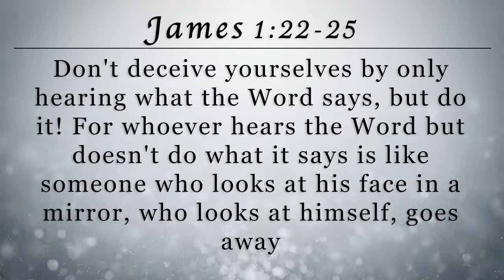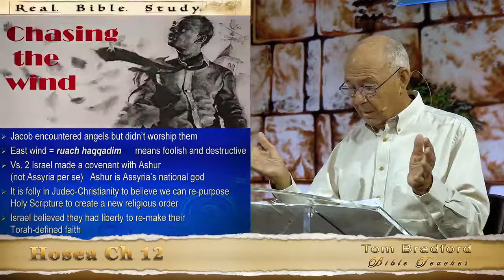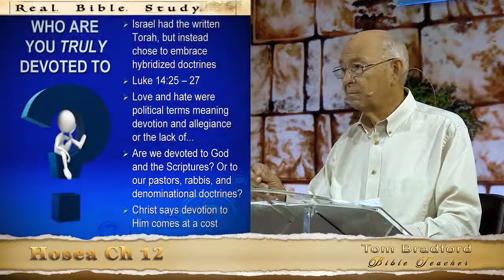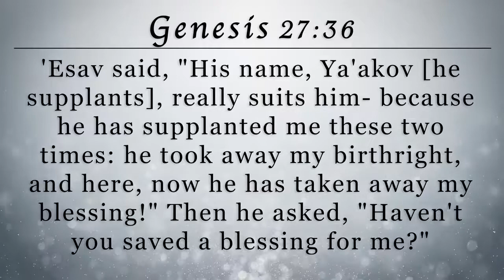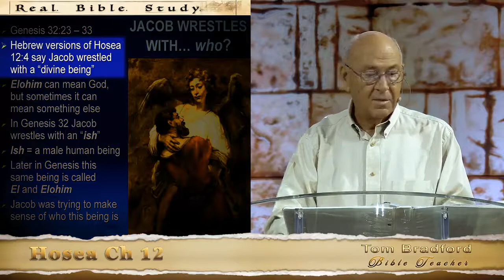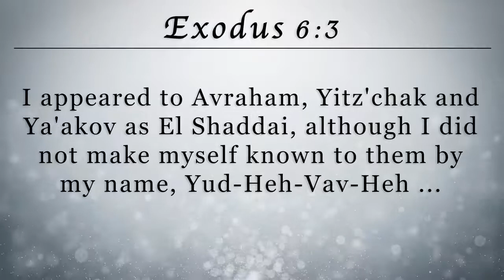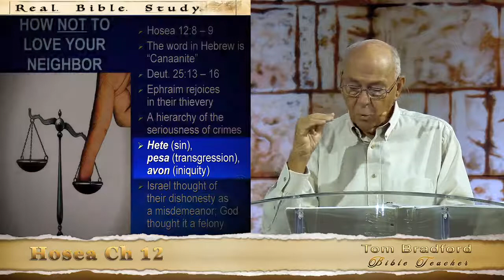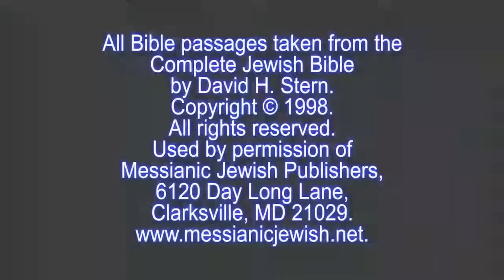BoH21 Tom Bradford's Torah Class - Hosea Chapter 12 cont.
In the 2nd half of verse 2 nearly every English Bible translation says that Israel made a covenant with Assyria, but such translations miss the point. The word used doesn’t translate to Assyria, but rather to Ashur. Ashur is the national god of Assyria. So, the idea is that in YHWH’s eyes Israel committed treason against Him and against the covenant that He had made with Israel, in favor of making a new covenant with a pagan god named Ashur. Even though Israel would have argued otherwise, the Lord saw Israel as having abandoned Him and the Covenant of Moses and instead turning to Baal, making a covenant of protection with him. This highlights the utter folly of any denomination within Judeo-Christianity believing they can rewrite or re-purpose Holy Scripture in order to create a new religious order that serves their particular mindset or agenda, and then fully expecting that YHWH not only accepts it but applauds them for it. Ephraim/Israel (as I have regularly pointed out) did this precise thing; but it was not their intention to become wicked, nor did they think they had done wrong. They deceived themselves into believing that they had the liberty to remake their ancient Hebrew faith, as defined by the Torah, into something that was more modern and more suitable to their current circumstances and desires.

Tom Bradford